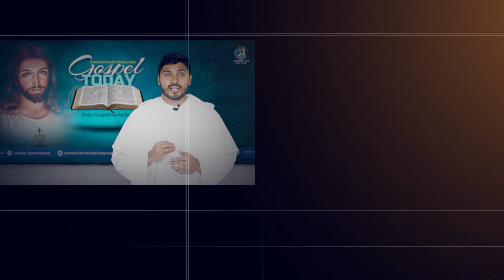GOSPEL TODAY | 10/07/2024 | Reflection 2157 | Fr Roby Mathew OP | Matthew 10:1-7